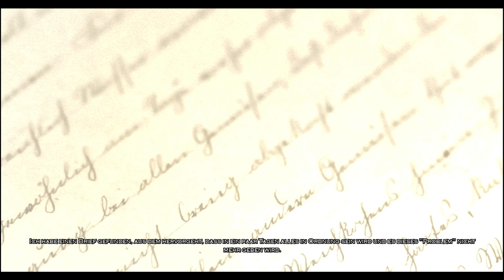Winter Ember Gameplay #21 - Ich muss mich verstecken [German/Deutsch]